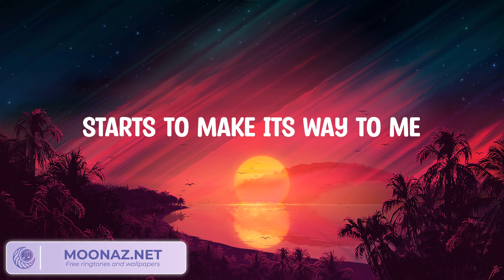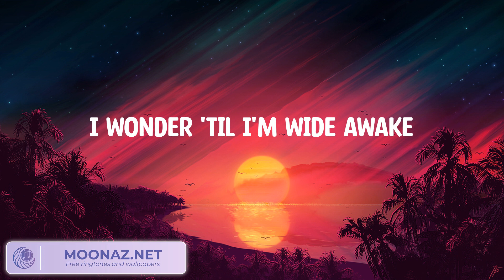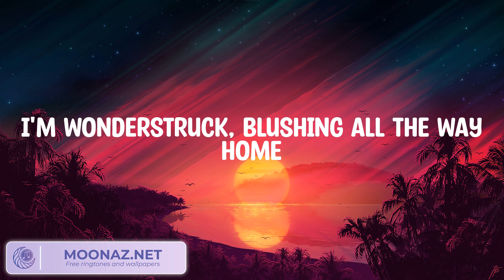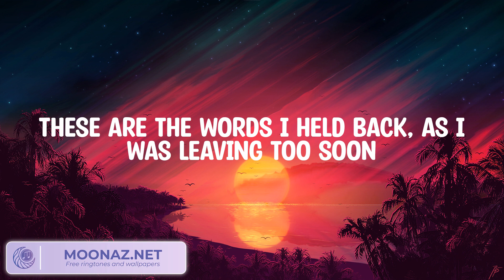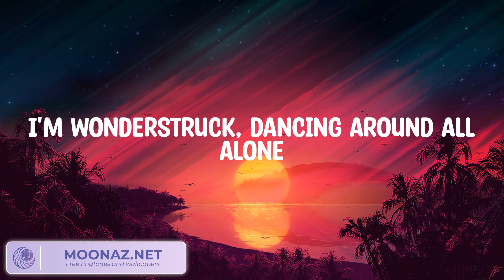Taylor Swift - Enchanted (Taylor's Version) (Lyrics)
Lyrics:
2 AM, who do you love?